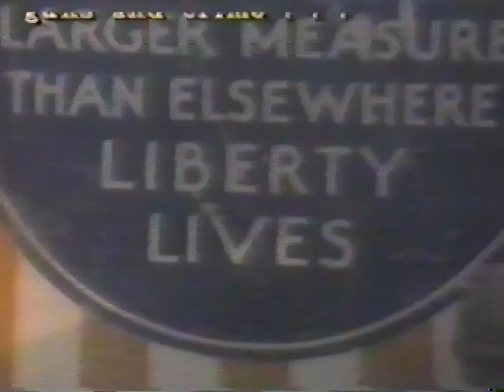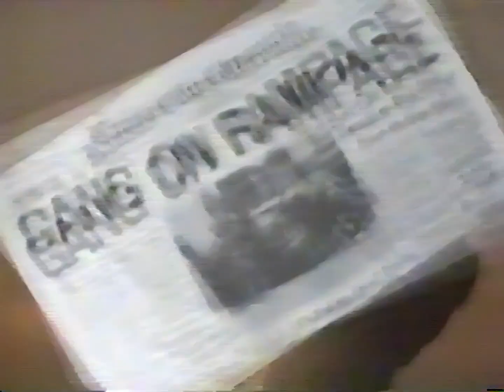Berlin -No More Words -1984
No More Words -Berlin -1984

from TVK SONY Music TV 1984